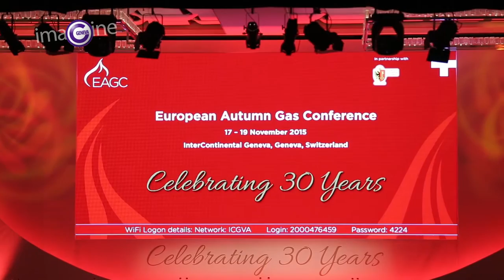Mr. Damian Howard Testimonial